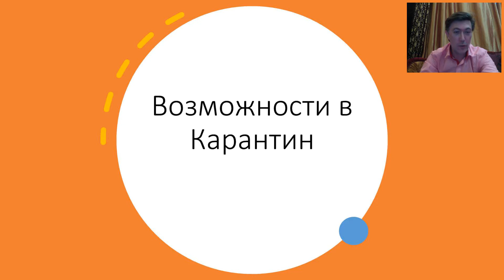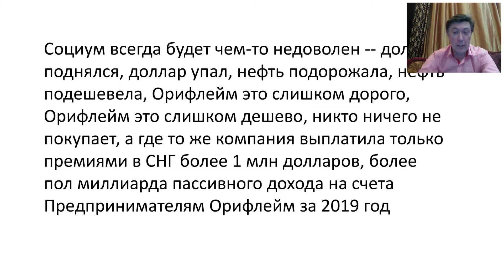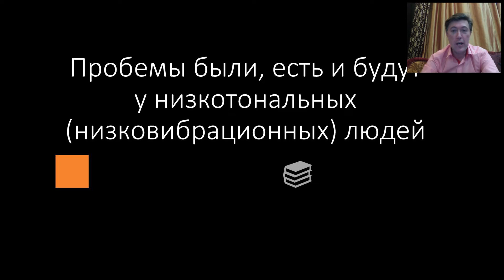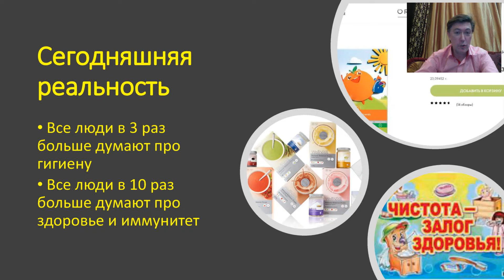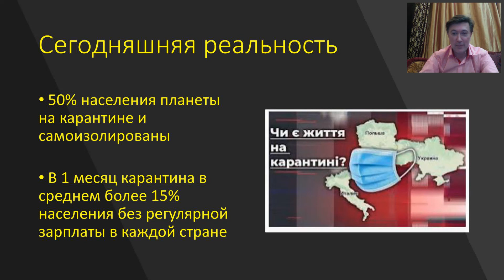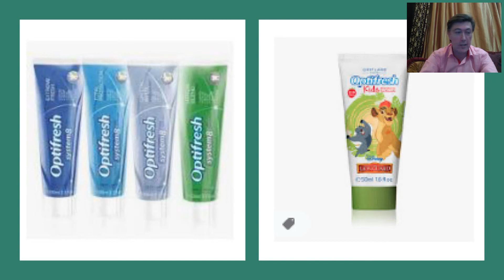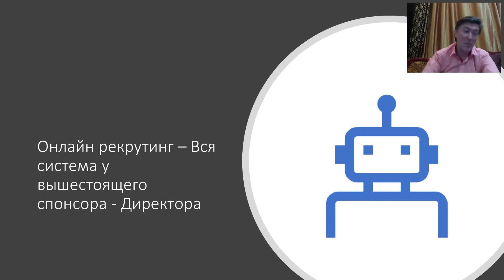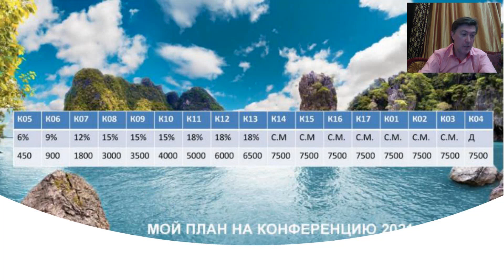Как сейчас зарабатывать больше денег в интернет Алексей Севрук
Присоединяйтесь к команде Алексея Севрука, в команду умных, красивых, здоровых, успешных и счастливых
Обратитесь к тому лидеру нашей команды, кто дал Вам эту ссылку